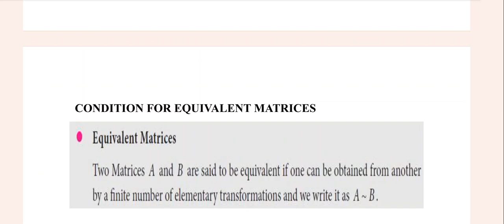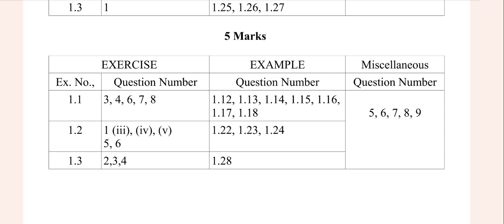12th Business Maths Public Important Questions 2023|Important Theory Creative Questions|Vjalerts